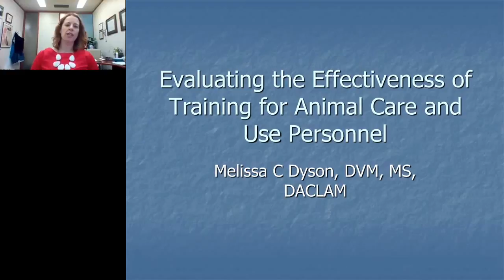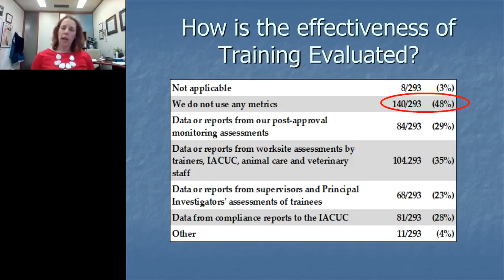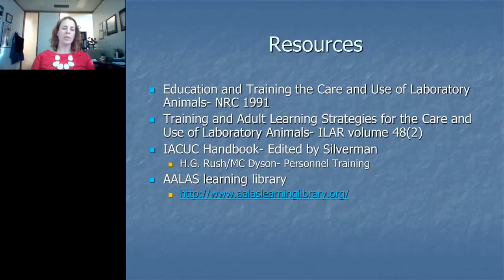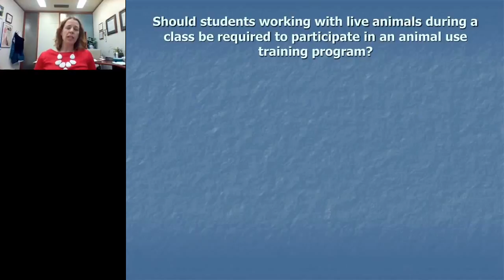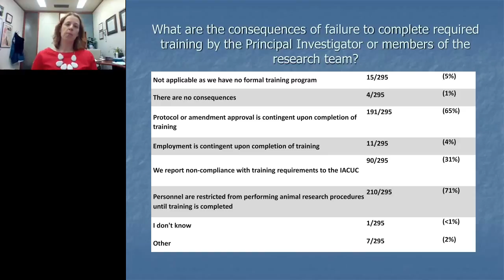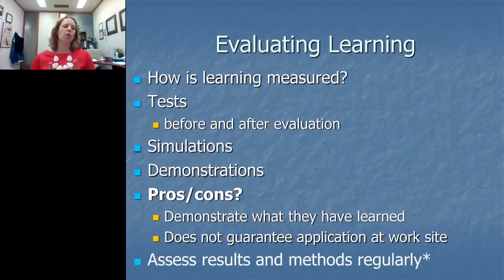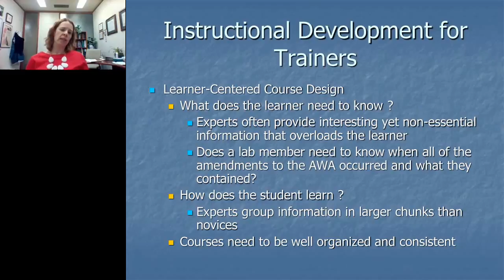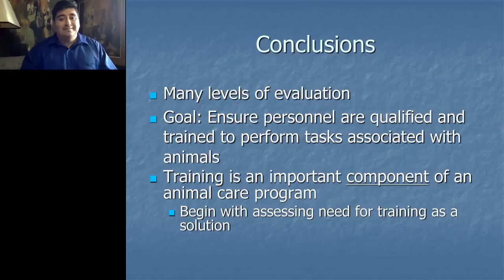Melissa Dyson - Evaluating the Effectiveness of Training for Animal Care and Use Personnel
Training programs for animal care and use personnel are integral to both animal welfare and quality research outcomes. There are a variety of means of providing training to animal users, however ensuring the effectiveness of training can't be overlooked. This presentation will review  methods for training and for evaluating the effectiveness training of programs for animal care and use personnel.